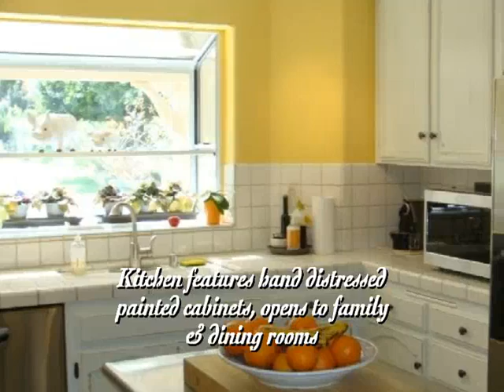23104 Mariano Street, Woodland Hills CA 91367 - Walnut Acres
Desiree Zuckerman, ABR
Rodeo Realty
Walnut Acres 2 story pool home on 17k flat usable &quot;parklike&quot; lot, newer built in 1993, 5 Bedrooms + 3 Baths (1 BR + BA down), formal 2 story living room w/fireplace &amp; arched bay windows, formal dining room &amp; family room both open to covered patio w/sliders, and both open to charming &quot;shabby chic&quot; white kitchen w/hand-distressed painted cabinets, all stainless appliances, &amp; garden window overlooking yard; backyard features gorgeous over 17,000 square foot landscaped yard w/pool, spa w/overflow waterfall, stamped concrete hardscape, soccer field sized grassy lawn, playset, oversized covered patio w/fountain; master suite w/private bath featuring dual vanities, sunken tub, separate shower, &amp; sliders out to large private balcony; 2 of the additional upstairs bedrooms feature private balconies, 3rd overlooks entire yard; other features include indoor laundry room, lots of built-ins &amp; storage, 3 car attached garage w/direct access, circular driveway, recessed lighting, smooth ceilings; Walnut Acres is adjacent to Warner Center &amp; Calabasas with the finest dining &amp; shopping, minutes to the beach &amp; PCH, easy freeway access, and the highly desirable award-winning school district featuring the #1 ranked high school in LAUSD.
MLS: F12046931
Price: $900,000
Bedrooms: 5
Bathrooms: 3
Sq Feet: 2672
Lot Size: 17,199
Year Built: 1993
# of Floors: 2
Garage Size: 3